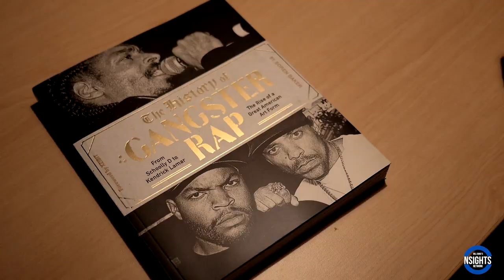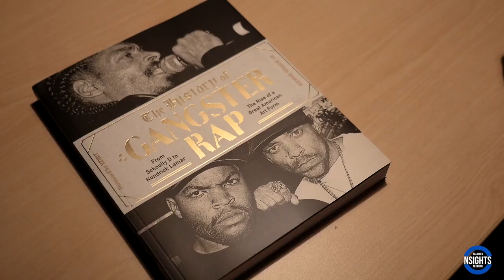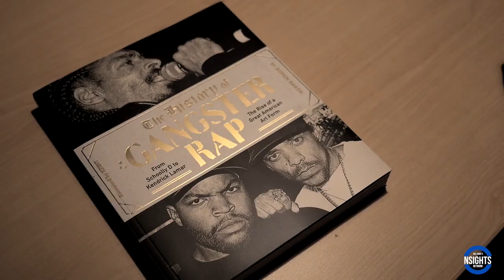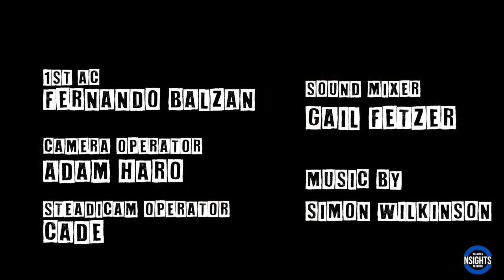Jesse West on Being Pissed KRS-One Picked “Step Into A World” Beat & Not Wanting To Work with Puffy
Watch as JesseWest stops by UniqueAccessEnt to discuss being pissed that KRS-One picked the "Step Into A World" beat. The New York rapper-producer also tells SorenBaker about not wanting to work with Puffy anymore.